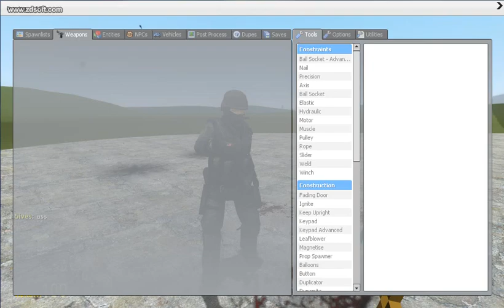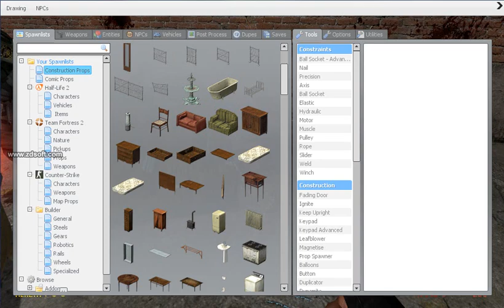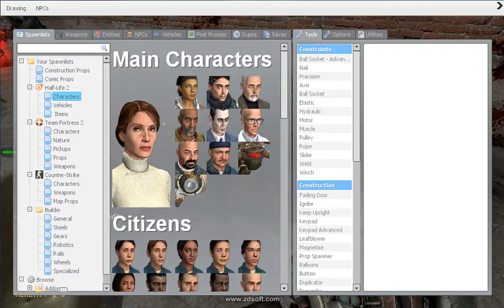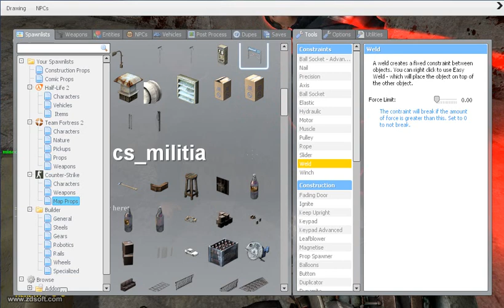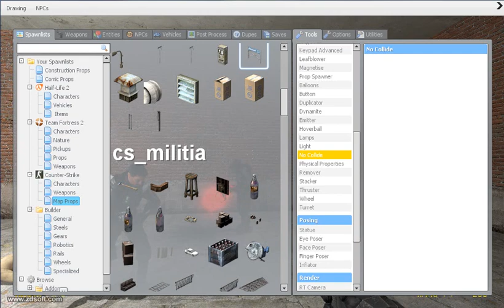garrys mod episode 2 doctors from hell